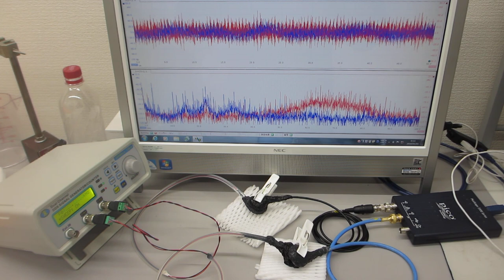音圧データ解析に基づいた、超音波の非線形制御システムを開発する技術（超音波システム研究所）